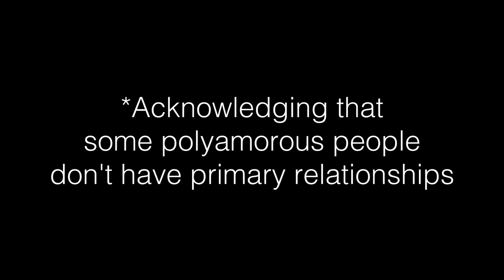Jordan Peterson and Bret Weinstein on Polyamory - A Non SJW Poly Woman Responds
Jordan and Bret talk about how polyamory is bad both for the individual and society, but as they appear to mean polygyny or promiscuity when they say polyamory, it's difficult to clearly address that argument. What I'll try to do here is explain what polyamory and open relationships are, why I think they provide most of the benefits that Jordan and Bret ascribe to monogamy, why I don't think polyamory is an 'enlightened' way of being, and address their concerns about THE CHILDREN.